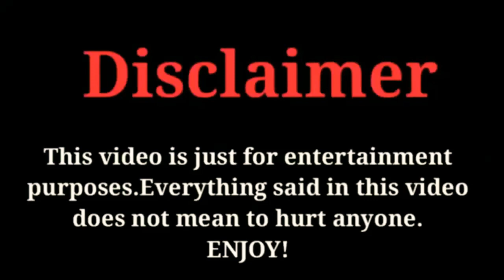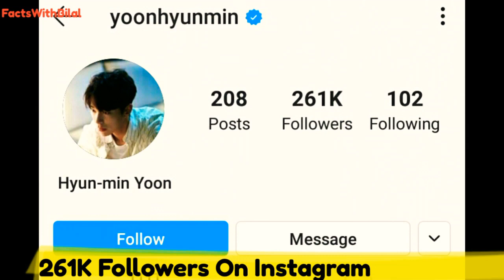Yoon Hyun Min Lifestyle | Networth | Top 10 | Girlfriend | Hobbies | Biography | FactsWithBila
The Most popular and Most Talented South Korean Actor and Model Yoon Hyun Min Biography & Top 10 Facts 2020